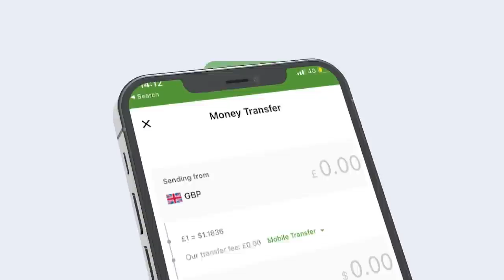Xog Cusub Shir Qarsoodiya oo Deegaanka Mucaaradku Yeeshay Iyo Go aamo lama filaan ah?